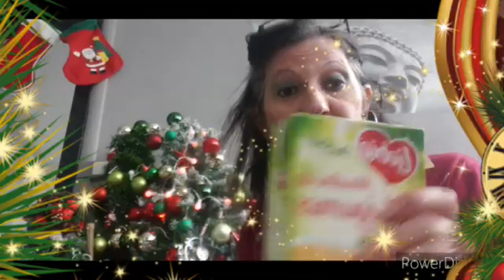VLOGMAS 2021 MUKBANG🎄 JOUR 3: J'EN AI MARRE! FAUT QUE CA CESSE!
❤️*🌞*Déroule la barre d'information*🌞*❤️ Le mukbang, est un phénomène qui consiste  manger des plats et souvent à avaler des quantités exagérées de nourriture tout en se filmant et en interagissant avec sa communauté

MERCI A